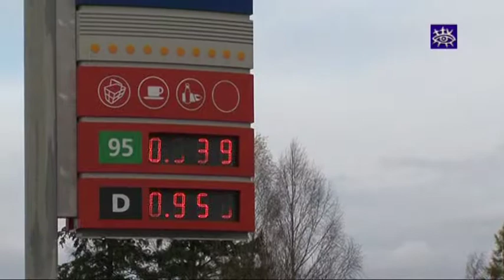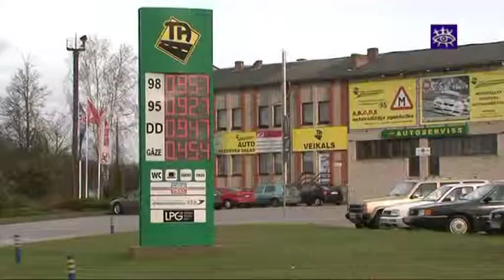Degvielas uzpildes stacijās fiksēts cenu kritums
Kopš šonedēļas samazinātas degvielas cenas. 95 markas benzīns tagad par trim santīmiem lētāks, bet dīzeļdegviela par santīmu.